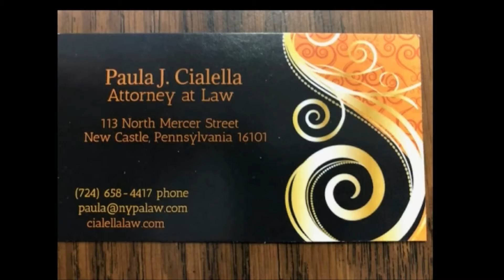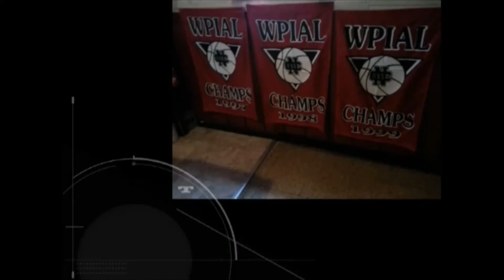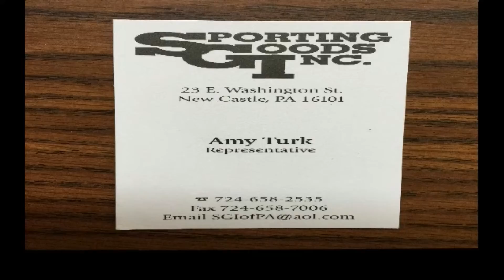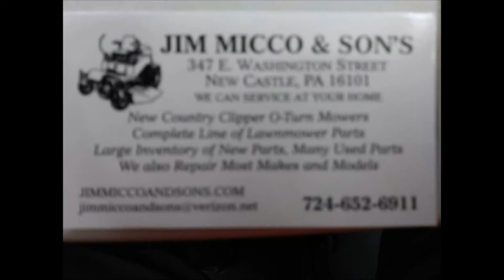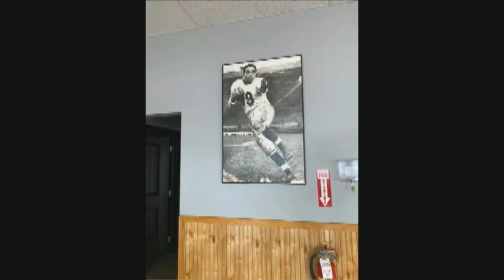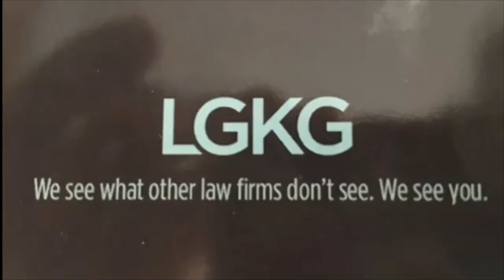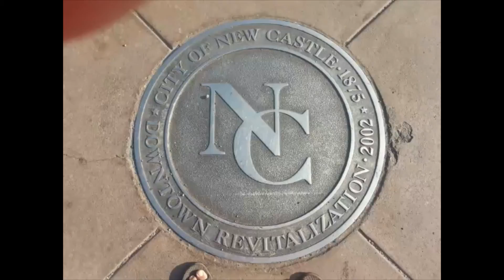NCTV45 NEWSWATCH MORNING SATURDAY OCTOBER 24, 2020 WITH ANGELO PERROTTA